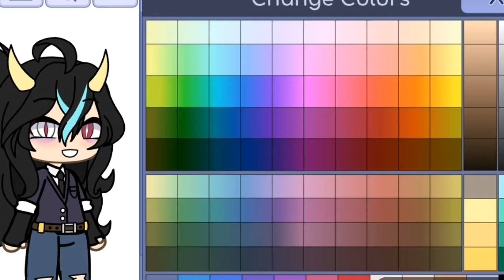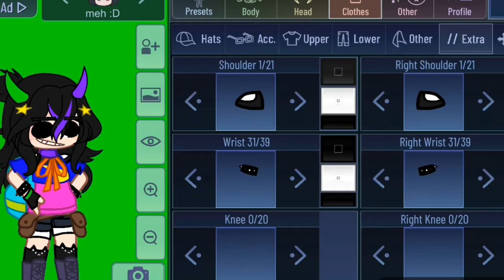watch me make me in gacha life 👍✨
dont mind the last sound-